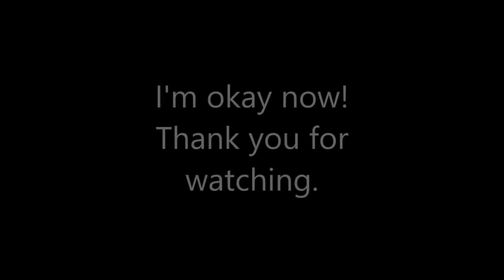Three Fantastic Cam Of Mundane Jobs & The After Affect On Me - Emphysema Man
In this video you will get a close look at three mundane jobs that most do on a regular basis, and the after affect on me - Emphysema Man